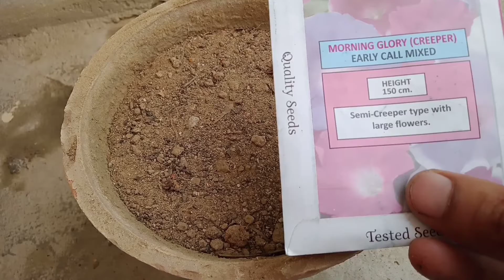morning glori with updates